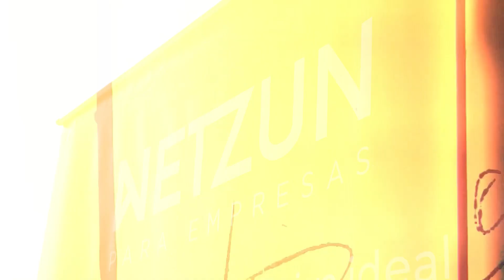NETZUN X FRIDAYS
¡Deseamos expresar nuestro profundo agradecimiento a Fridays Perú por confiar en nosotros para impulsar el desarrollo humano y el bienestar laboral de sus equipos! 🚀

Hemos dado inicio al proceso con la activación en las oficinas administrativas y locales, marcando el comienzo de un trabajo colaborativo excepcional. 👏🏽✅

Apreciamos la participación activa de los equipos, lo cual ha contribuido significativamente a este esfuerzo conjunto.

¡Gracias, Fridays Perú, por la oportunidad de trabajar juntos en este emocionante proyecto! 🚀🌟